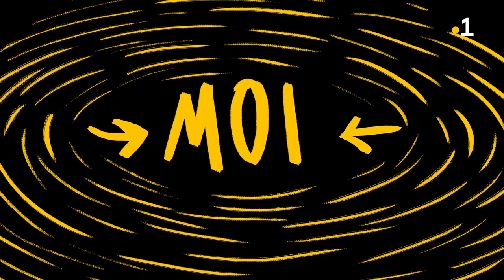Cher Futur Moi - Elisa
👤 À 20 ans, Elisa espère voyager, voir d'autres cultures et d'autres horizon, pour revenir son île apaisée dans 10 ans. Elle espère que les mentalités sur son île auront changés.